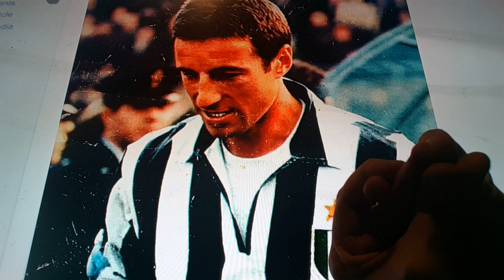Horacio the handsnake - Ernesto Castano